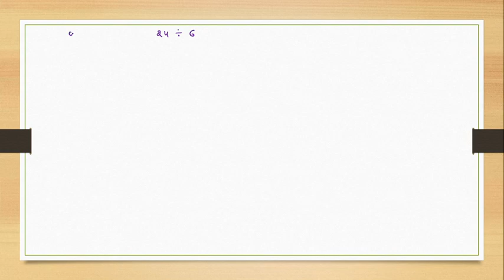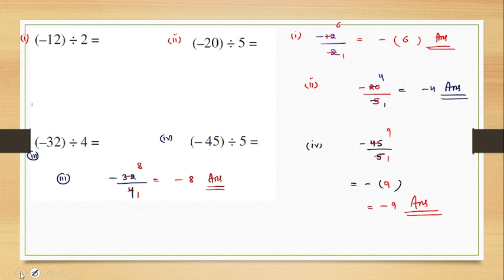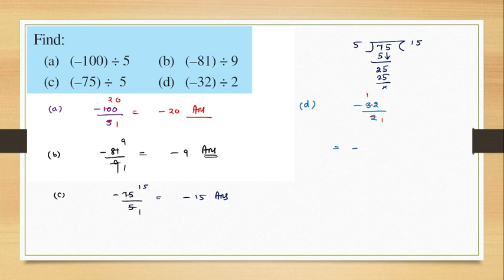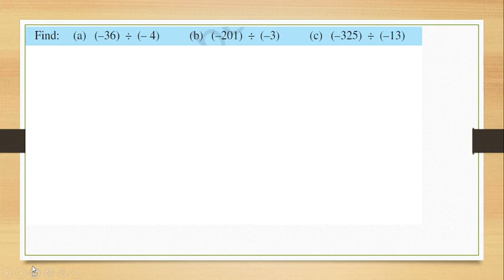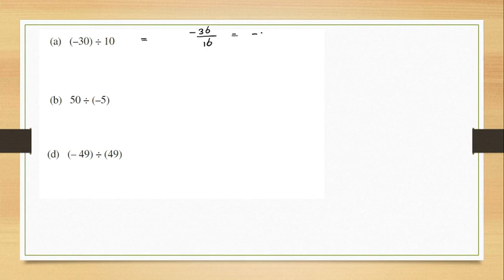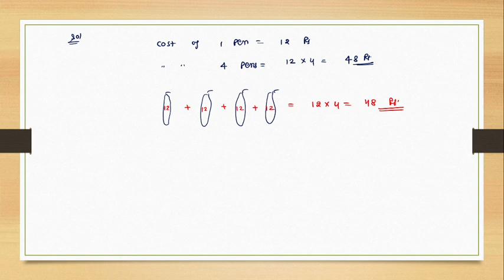❤️ Basics Of Mathematics ( Lecture-6 DIVISION of two Intigers ) ❤️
❤️💙 These lecture will prove very helpful for the students of class-5 to class-10. many students find maths difficult because they dont know the basic terms and concepts, but after watching these videos, you would start learning mathematics in the easiest way ❤️💙